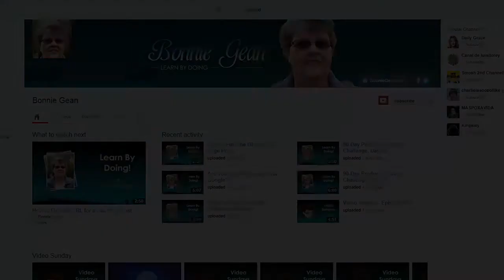Day 10 - Video Blogging Challenge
Why I went without shoes for an entire week and what I hope to work on this weekend!